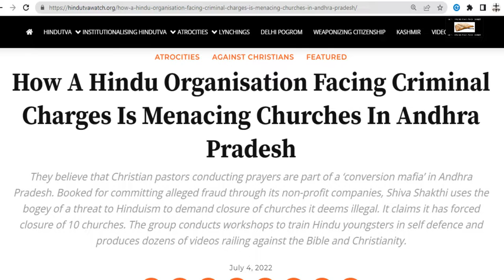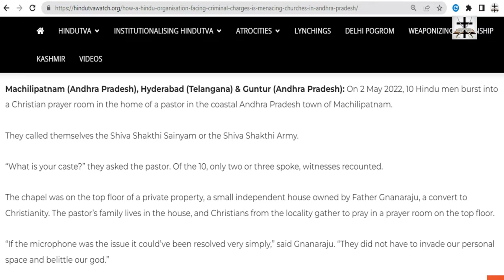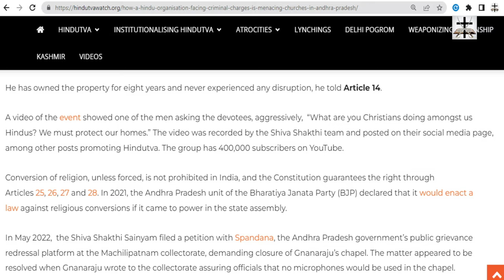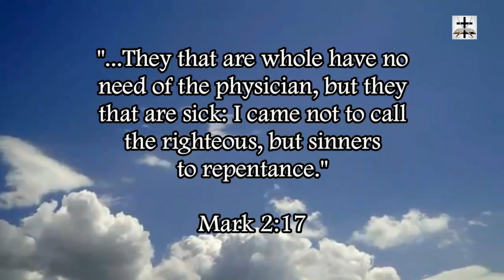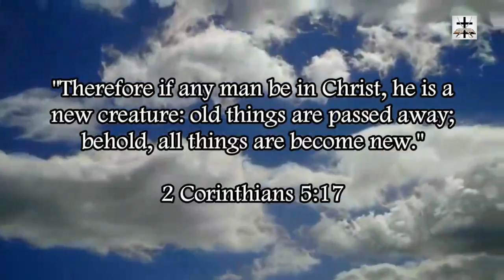Hindu Criminals Menacing Christian Churches In Andhra Pradesh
A Hindu Organization Facing Criminal Charges Is Menacing Churches In Andhra Pradesh.